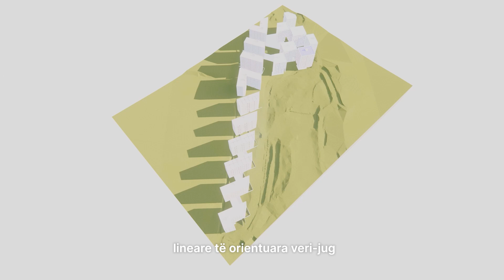Mangalem 21 | Kompleksi Kadiu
Kompleksi Kadiu, vendosur në pjesën lindore të Mangalem 21, është i përbërë nga 19 objekte, ku 1/3 e tyre ruan strukturën në formë shahu të Mangalem 21, dhe pjesa tjetër është e vendosur në mënyrë lineare me orientim veri-jug.

Kompleksi Rezidencial Mangalem 21 është bërë një nga zonat më të kërkuara të Tiranës, duke përmbushur kushtet perfekte për çdo grupmoshë. Kjo bën që të ketë rritje ekonomike dhe zhvillim social.

Rezervoni sot apartamentin tuaj, duke zgjedhur planimetrinë e preferuar, orientimin dhe katin, dhe shijoni qetësinë e rehatinë e shumëkërkuar.